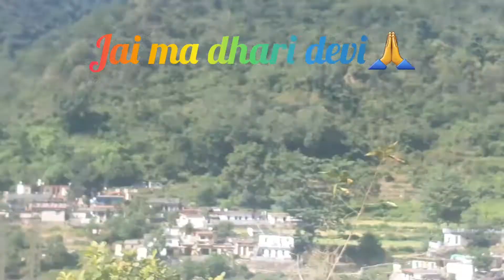dhari devi darshan /..srinagar..uttrakhand garhwal...badrinath devpryag#🙏🙏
journey badrinath/ mada village/devprayag/dhari devi darshan. 🙏🎊